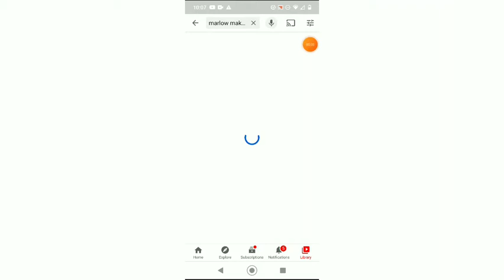Go Subscribe to Marlow Makes!